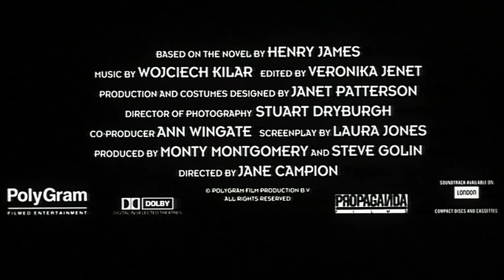Portrait Of A Lady Trailer (1080p)